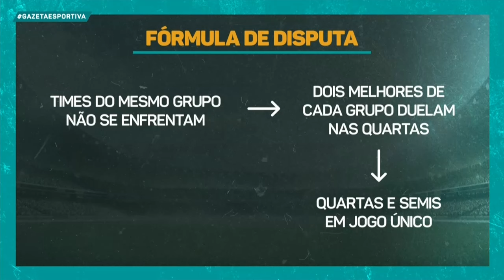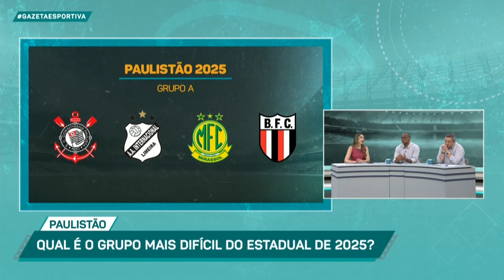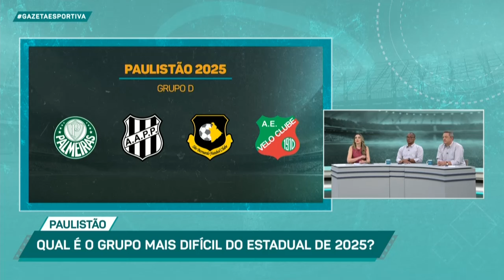SORTEADOS OS GRUPOS DO PAULISTÃO 2025! - Programa Completo (13/11/24)